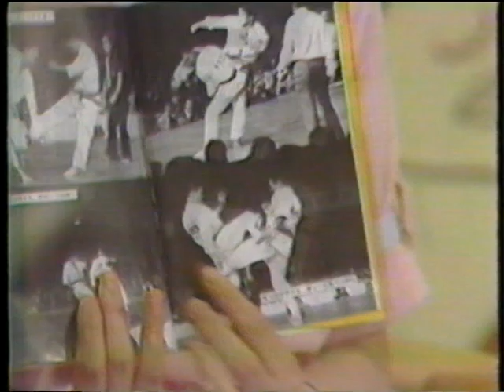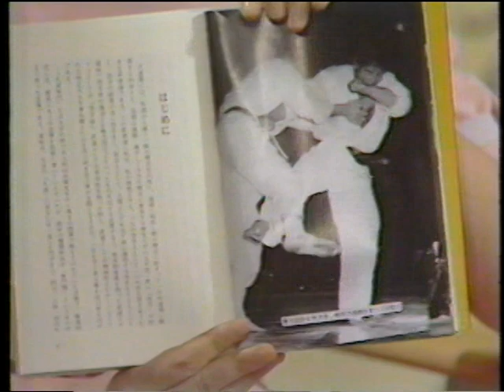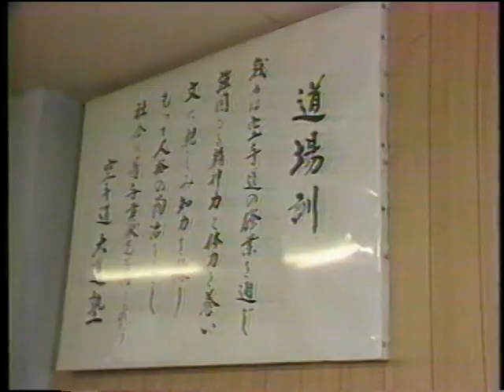これは初めて見た！「はみ出し空手」出版後の東塾長TV出演！岩崎弥太郎選手、強いわ！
ライブラリーの中から発見しました！独立して間もない頃の大道塾の様子が伺えますね。ミヤギTV出演です。
それにしても、スパーリング見る限り、岩崎弥太郎先生は、今出ても優勝じゃないかな？これ！